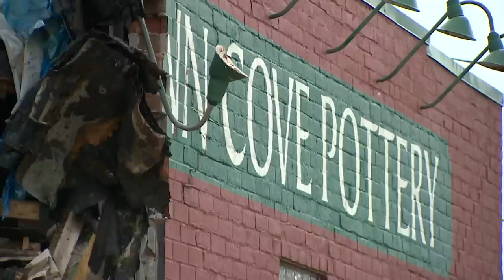One of Whidbey Island's oldest buildings severely damaged after crash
Penn Cove Pottery, a mom-and-pop shop that’s been around for nearly 20 years, is housed in one of the oldest buildings on Whidbey Island.